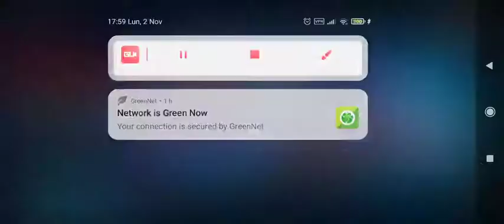seraphine y ezreal son brutales en wild rift gameplay español